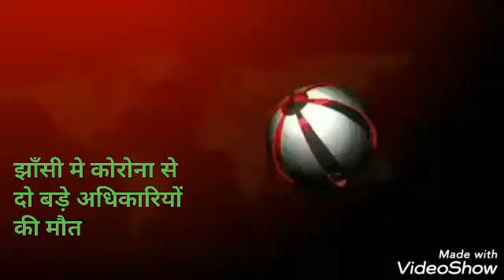कोरोना मरीजों की मृत्यु दर बढने झांसी के हालात चिंताजनक,जानें आज कितने मरीज मिले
झांसी। जनपद में कोरोना का प्रकोप लगातार बढ रहा है। महानगर में तो इसका प्रकोप चारों ओर है। नगर का ऐसा कोई मुहल्ला अथवा वार्ड नहीं जो इस वैश्विक महामारी कोरोना के प्रकोप से अछूता नहीं अर्थात चारों ओर इस बीमारी ने पैर फैलाते हुए अधिकांश लोगों को अपनी चपेट में ले लिया है। अब तो बीमारी अत्यंत घातक होती जा रही है जिससे कोरोना के झांसी जनपद में हो रही म्रत्यु दर में इजाफा हो रहा है। गत दिवस झांसी में कोरोना से हुई पांच मौतों को लोग भूल भी नहीं पाये थे कि भोर की फटते ही एक अत्यंत दुखद सूचना प्राप्त हुई। मिली जानकारी के अनुसार रात्रि लगभग 12.40 बजे 44 वर्षीय मुहम्मद खुर्शीद की मौत हो गई। वे सिविल लाइन, मेजर ध्यानचंद स्टेडियम के सामने स्थित भारतीय स्टेट बैंक झांसी शाखा में  मुख्य प्रबंधक के पद पर कार्यरत थे। 44 वर्षीय खुर्शीद का बचपन झांसी में ही बीता उनकी शिक्षा दीक्षा भी झांसी में हुई थी। वे अपनी शिक्षा पूरी कर अपने जाँब के सिलसिले में अमेरिका चले गये थे। चूंकि उनके पिता झांसी रेलवे में कार्यरत थे इस कारण उनके परिवार के अन्य सदस्य भी झांसी में ही रहते थे इस कारण वे पिछले तीन वर्ष पूर्व  झांसी लौट आये थे। झांसी में लगभग दो वर्षों तक वे भारतीय स्टेट बैंक के क्षेत्रीय कार्यालय में पदस्थ रहे तदुपरांत लगभग दस माह पहले ही उन्हें भारतीय स्टेट बैंक की झांसी शाखा में बतौर मुख्य प्रबंधक के पद पर भेजा गया था। तब से लेकर उनके निर्देशन में बैंक शाखा के लोग कोरोना काल में भी ईमानदारी से अपने काम को अंजाम दे रहे थे कि पिछले दो माह पूर्व  बैंक की झांसी शाखा में कोरोना ने दस्तक दी थी। दो अधिकारियों समेत आधा दर्जन कर्मचारी कोरोना के शिकार हुए किंतु देर सबेर सभी कोरोना को मात देकर सकुशल वापस लौट आये और कुछ दिनों बाद अपनी ड्यूटी करने लगे। पिछले एक माह पूर्व शाखा के मुख्य प्रबंधक मुहम्मद खुर्शीद भी कोरोना के शिकार हो गये। प्रारम्भ में तो उन्हें महारानी लक्ष्मीबाई मेडीकल में भर्ती कराया गया था जहां उपचार के कुछ दिनों बाद ही उनकी तबियत में सुधार हो रहा था कि वे अपनी इच्छानुसार एक प्राइवेट नर्सिंग होम में अपना कराने के उद्देश्य से भर्ती हो गये,किन्तु कुछ दिनों से उनकी तबियत पुनःबिगडने लगी और बीती अचानक उनकी तबियत ऐसी बिगडी कि वे अंततः जिंदगी की जंग हार गये। वे प्रयागराजजिलले के करछना गांव के मूल निवासी थे। उनकी म्रत्यु के बाद परिजन उनका अंतिम संस्कार करने हेतु शव को गांव लेकर चले गये।
दूसरी ओर जन सामान्य को असहज कर देने वाली दूसरी दुखद सूचना झांसी वासियों को आज दोपहर में मिली। प्राप्त जानकारी के अनुसार हमेशा ही मुस्कुराते रहने वाले, सभी के प्रिय
राजेश गंगवार ,संभागीय परिवहन अधिकारी,झांसी, हमारे बीच नहीं रहे। देर रात हृदय गति रुकने से लखनऊ में उनका स्वर्गवास हो गया। कोरोना संक्रमण के पश्चात वृंदावन योजना स्थित एक निजी कोविड अस्पताल में उन्हें भर्ती कराया गया था, जहां उनकी दुखद मौत हो गई।
गत दिवस कोरोना के शिकार पांच लोगों की एवं आज दो बडे अधिकारियों की दुखद मौत की सूचना से  झांसी वासी सकते में गये हैं। स्थिति इतनी गंभीर एवं भयावह होने के बाद भी बाजारों एवं सडकों पर कई बिना मास्क घूमते टहलते देखे जा सकते हैं।उत्तर मध्य रेलवे के जेड आर यू सी सी सदस्य एवं बुन्देलखण्ड प्रेस वैलफेयर सोसायटी के अध्यक्ष शीतल तिवारी ने जहां रेल यात्रा करने वालों से सावधानी यात्रा करने की अपील की है वहीं मीडिया के मित्रों का आवाहन करते हुए सावधान रहकर कार्य करने की अपील की है। श्री तिवारी ने एक बार पुनः केन्द्र एवं उत्तर प्रदेश सरकार का ध्यान आकर्षित करते हुए बुन्देलखण्ड में पत्रकारिता के क्षेत्र में अपना जीवन दांव पर लगाकर काम करने वाले सभी पत्रकारों पचास लाख का बीमा दिये जाने की मांग  सरकार से की है।